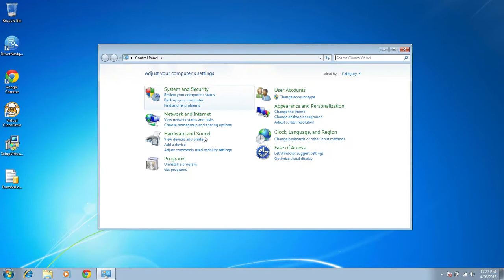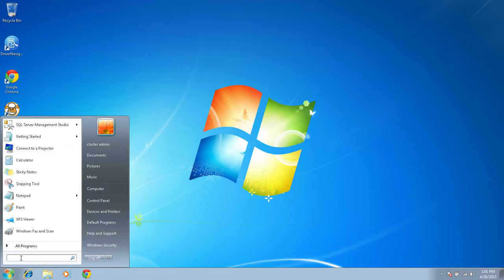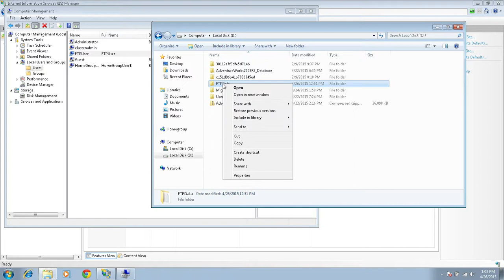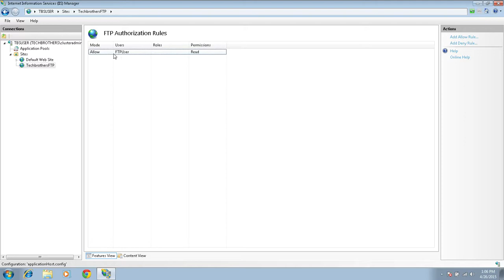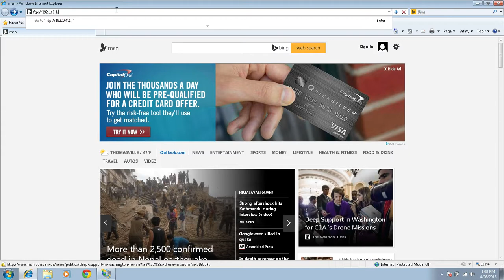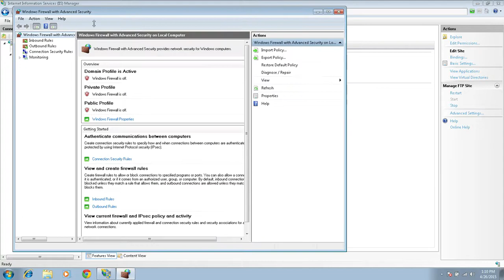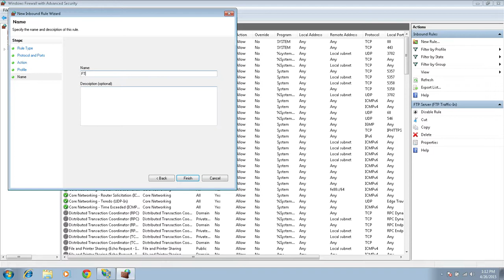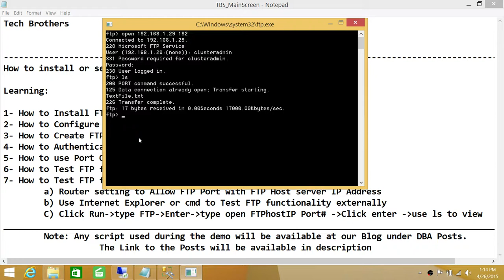How to Install or Setup FTP Server Using Windows 7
In this video you will learn how to Install or Setup FTP Server by using Windows 7. Below are the items we will cover in this video.

How to Configure FTP Server
How to Create FTP Users
How to Authenticates FTP Users to access FTP Server Data
How to use Port Other Than 21
How to Test TFP Functionality Internally
How to Test FTP Functionality Externally
Router Setting to Allow FTP Port with FTP Host Server IP Address
Use Internet Explorer or CMD to Test FTP Functionality Externally

Blog post link for the FTP Server Setup or Install on Windows 7